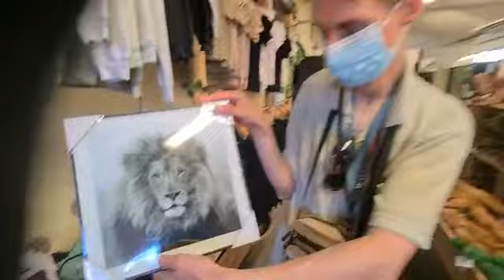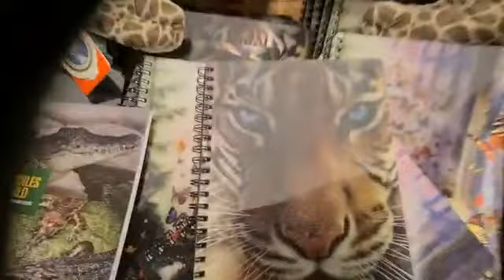Gift Crocodile Shop🦓🐵🐒🐊🐍🐢🦖🐚🐞